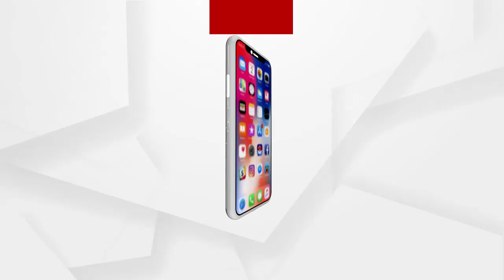ସ୍ବାସ୍ଥ୍ୟ ବିଭାଗ ତୀକ୍ଷ୍ମ ଦୃଷ୍ଟି ରଖିଛି...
ସଂପୂର୍ଣ୍ଣ ଭାବେ ଟିକା କରଣ ଏପର୍ଯ୍ୟନ୍ତ ହୋଇପାରିନାହିଁ...ତେଣୁ ସେ ପର୍ଯ୍ୟନ୍ତଆମକୁ ସତର୍କତା ଅବଲମ୍ବନ କରିବାକୁ ପଡିବ...ସ୍ବାସ୍ଥ୍ୟ ମନ୍ତ୍ରୀ ନବ ଦାଶ...